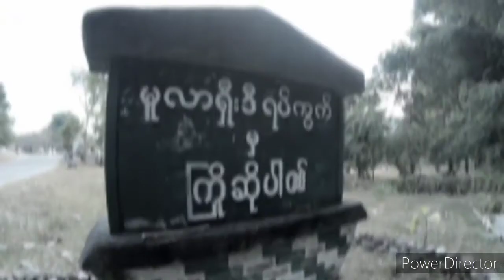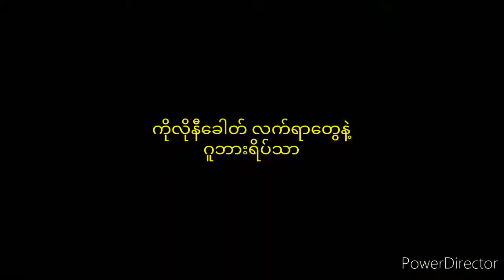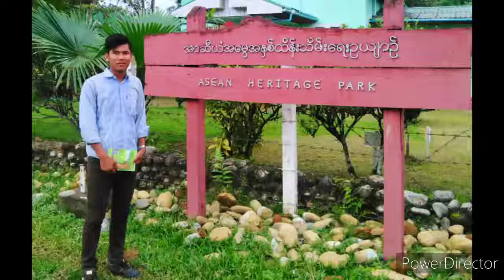PUTAO Trip🏔🗻🇲🇲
Travel By Kyaw JUI JR